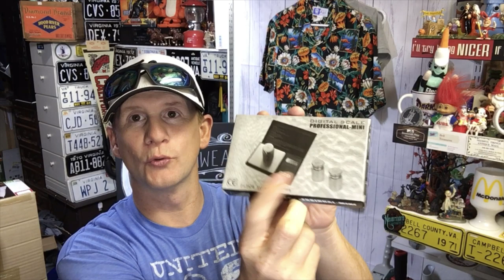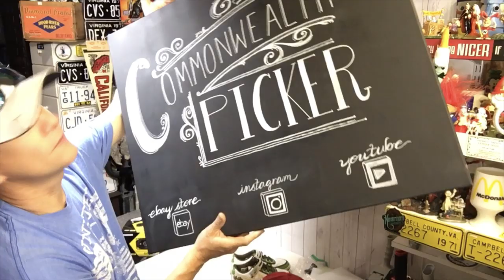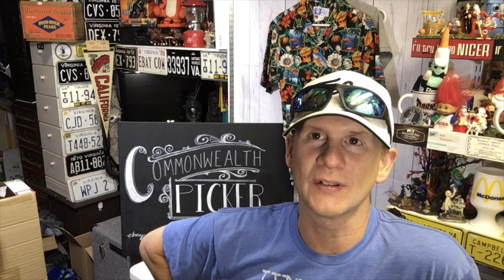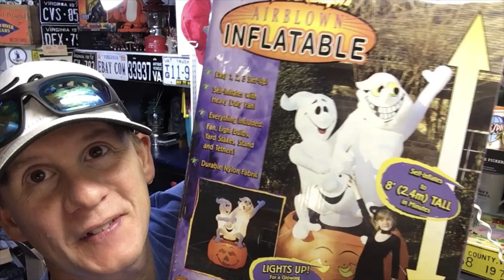Commonwealth Picker 1000 Subscriber giveaway, Cincinnati Picker signed Hat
Comment on this video and the next 2 after this one for a chance to win one of the three prizes.

Ikea Bags

Rollo printer
Digital shipping scale 50lb Accuteck
Jewelry magnifying loop
Scotty Peeler
Go Pro Hero 7 Black